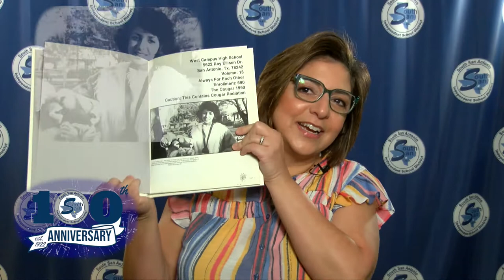Feature Fridays: SSAISD Employee Alumni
T.G.I. Feature Fridays! That’s right, South San Antonio ISD Alumni, we want to hear from you, so you can be our weekly
Please submit your information to including a photo with your name, the school, and the year you graduated, plus share a memory from your days attending school in SSAISD. 🖼✨
Making their debut on this AlumniFeatureFriday are some of our South San Antonio ISD Employee Alumni who are giving back to where they all started. We look forward to featuring all alumni this year.
¡Viernes de presentación! Así es, exalumnos de South San Antonio ISD, queremos saber de ustedes para que puedan ser nuestro viernes de presentación semanales para exalumnos.
Envia tu información a , incluyendo una foto con tu nombre, la escuela y el año en que te graduaste, además de compartir un recuerdo de tus días en SSAISD. 🖼✨
Haciendo su debut en este AlumniFeatureFriday están algunos de nuestros empleados que fueron alumnos de South San Antonio ISD que están retribuyendo a donde comenzaron. Esperamos presentar a todos los exalumnos este año.